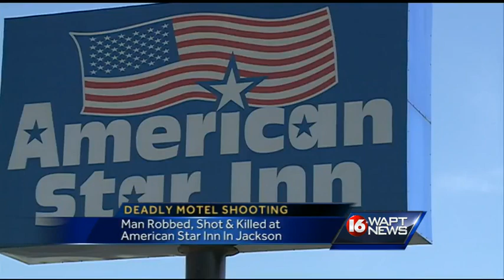Deadly motel robbery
Jackson police are searching for a man and a woman accused of robbing and killing a man at a motel.